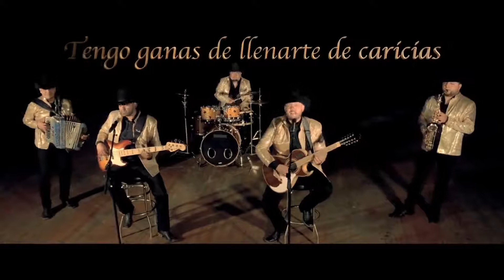Pensando En Ti (2018) - Cumbre Norteña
"Pensando En Ti"
Cumbre Norteña